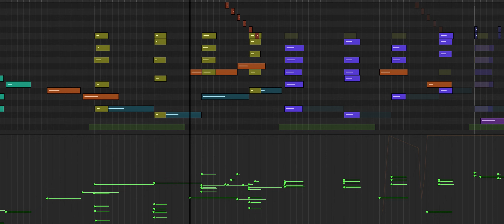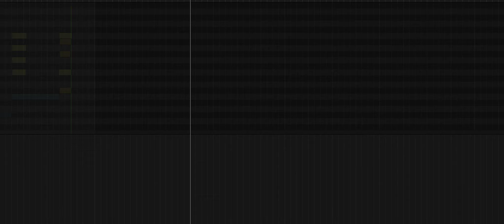SPITFIRE AUDIO - Alev Lenz-3 (demo)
No other instruments used.